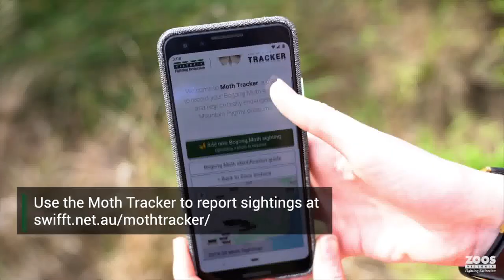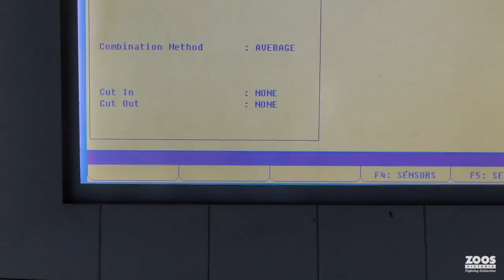Beyond Mega Zoo - the Mountain Pygmy-possum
Every week, we’re taking you Beyond Mega Zoo so you can hear about some of the most critically endangered species Zoos Victoria and our partners are working to protect!

This week, you'll hear the about what makes the Mountain Pygmy-possum so special.

You can catch up on episodes of Mega Zoo online at 9Now.